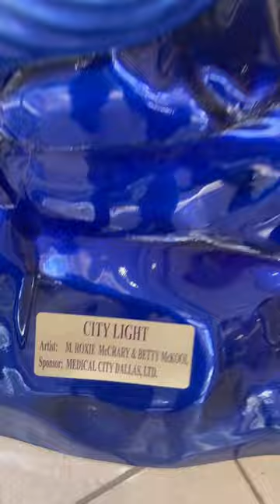City Light Pegasus Project Statue Art Medical City